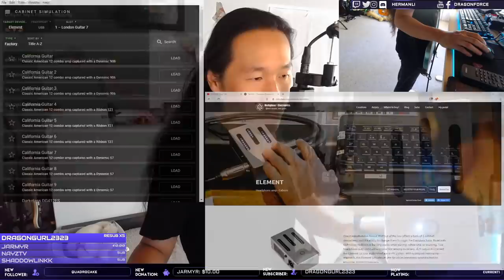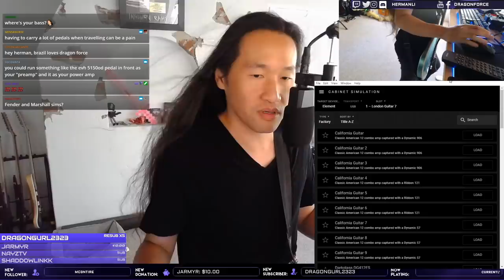DragonForce Herman Li Pedal Test: Darkglass Element for Bass and Guitar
DragonForce guitarist Herman Li pedal tested the Darkglass Element on Twitch livestream. See what Herman discovered the Darkglass Element can do. Let us know how YOU would use the Darkglass Element pedal. What other pedals do you want to see Herman Li review?

Join Herman Li for epic songwriting, live reactions, guitar playthrough, video gaming, guitar reviews, special guest events and more!

Darkglass Element
PRS Custom 24 Floyd
BC Rich Warlock
BC Rich Iron Bird

TOURING ESSENTIALS

DRAGONFORCE